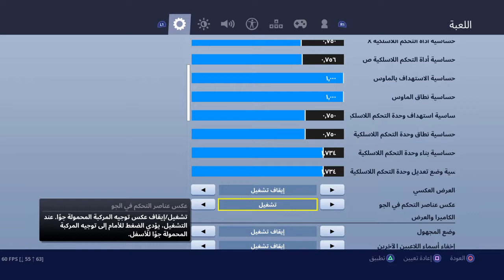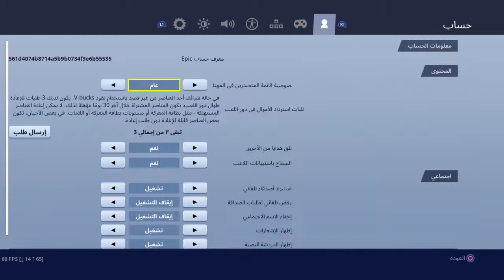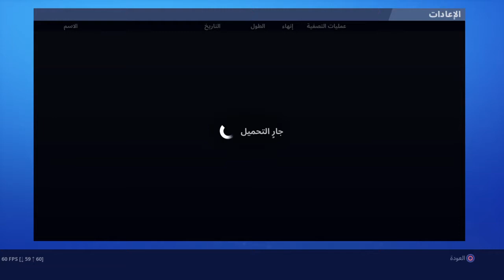Fortnite_فورت نايت لعب حسوني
فورت  نايت فورتي نايت